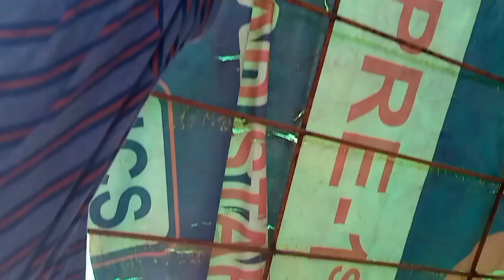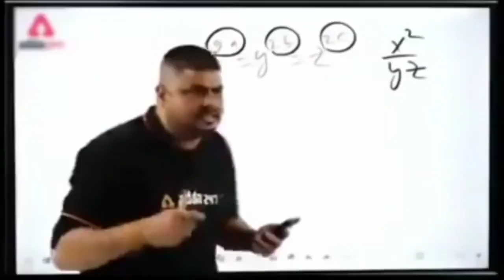MARGI NAY SURPRISES DIYA ACHANAK😍🥰|Abubakar VLOGS